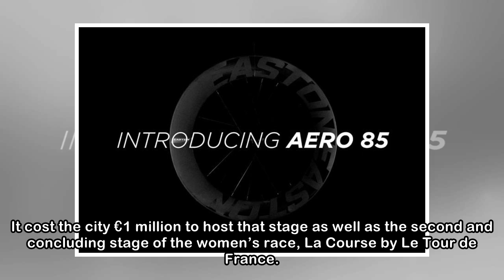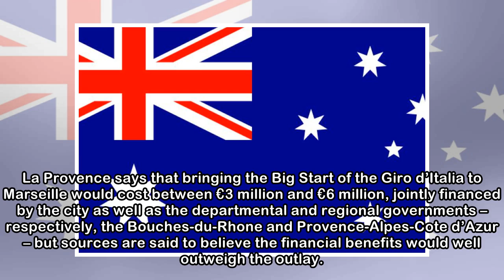Marseille hopes to stage Big Start of 2020 Giro d'Italia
Marseille could host the start of next year’s 102nd edition of the Giro d’Italia, according to a report in La Provence, which is based in the city. According to the newspaper, the roots of the idea ca...